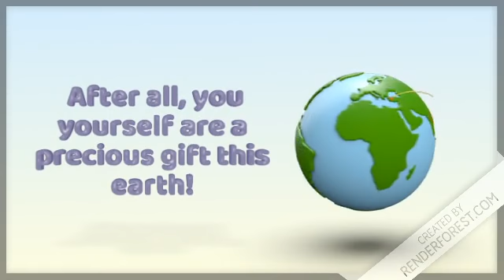birthday greeting to Twinkle